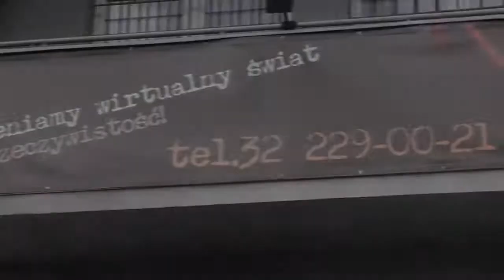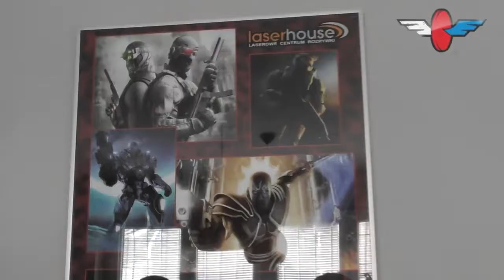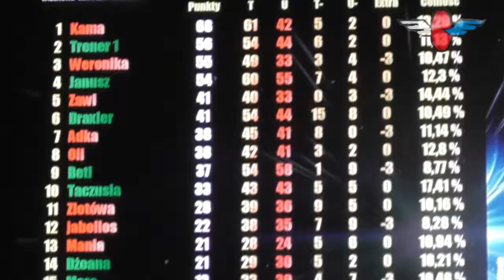Wizyta w Laserhouse!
W nagrodę za zwycięstwo w meczu otwarcia z AZS Wrocław, oraz w zamian za solidnie przepracowany, ciężki okres przygotowawczy klub postanowił dać dziewczynom jeden dzień wytchnienia, organizując wypad do katowickiego Laserhause! Niestety nie mogliśmy nagrać wszystkiego, ale i tak uwieczniliśmy sporo z tego wydarzenia!